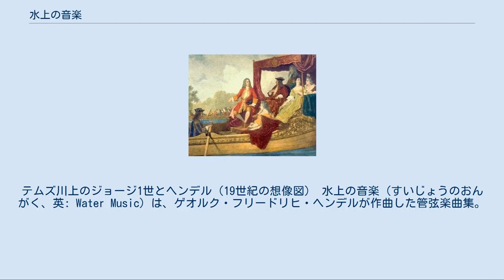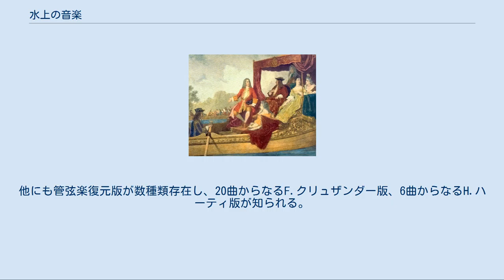水上の音楽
テムズ川上のジョージ1世とヘンデル（19世紀の想像図） 水上の音楽（すいじょうのおんがく、英: Water Music）は、ゲオルク・フリードリヒ・ヘンデルが作曲した管弦楽曲集。
 弦楽合奏とオーボエ、ホルン、トランペット、フルート、リコーダーなどからなる管弦楽編成。
フランス風序曲形式による序曲と、舞曲形式を主とする小曲数曲の楽章からなり、管弦楽組曲のジャンルに属する。
今日ではヘンデルの代表的な管弦楽作品の一つとして知られる。
 なお、ゲオルク・フィリップ・テレマンの管弦楽組曲『ハンブルクの潮の満ち干』TWV 55:C3 も英語で"Water Music"（ドイツ語で全く同義の"Wassermusik"）と称される。
 ヘンデルは、1710年にドイツのハノーファー選帝侯の宮廷楽長に就いていたが、1712年以降、帰国命令に従わず外遊先のロンドンに定住していた。
ところが、1714年にそのハノーファー選帝侯がイギリス王ジョージ1世として迎えられることになる。
 そこでヘンデルが王との和解を図るため、1715年のテムズ川での王の舟遊びの際にこの曲を演奏した、というエピソードが有名であるが、最近の研究では事実ではないと考えられている。
しかし現在確実とされているのは、1717年の舟遊びの際の演奏であり、往復の間に3度も演奏させたという記録が残っている。
後、1736年にプリンス・オブ・ウェールズの妃に決まったオーガスタを迎えるための舟遊びが催され、そこでも『水上の音楽』が演奏されているが、この曲は1717年の曲とは別のものであったらしい。
現行の『水上の音楽』は、これらの舟遊びに関係して数度に分けて作曲、演奏されたものと今日では考えられている。
 （新ヘンデル作品全集に含まれるH.F.レートリッヒ版（1962年）） （第1曲・第2曲にはヘ長調で第1組曲と同編成の異稿が存在する（協奏曲ヘ長調HWV331）。
元来第1組曲に含まれていたのが転用されたと考えられている。
） 1723年ごろ、11曲のパート譜が出版され、1743年にはチェンバロ編曲版（26曲）が出版された。
オリジナルの管弦楽曲は一旦遺失したが、レートリッヒ版（25曲）は、これらを元に管弦楽に復元したものである。
他にも管弦楽復元版が数種類存在し、20曲からなるF.クリュザンダー版、6曲からなるH.ハーティ版が知られる。
 演奏時間は約45分（各27分、9分、9分）